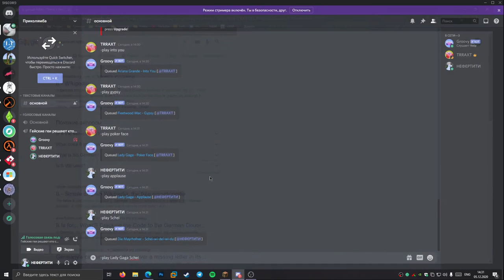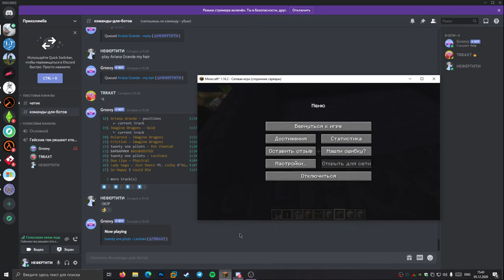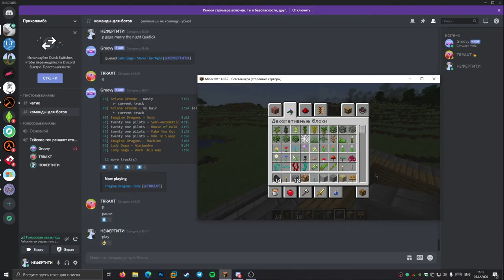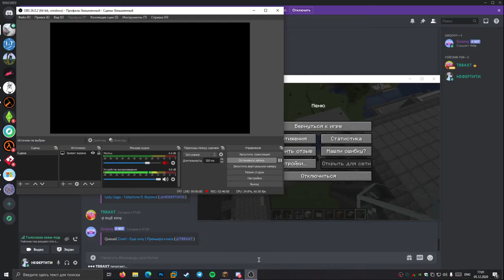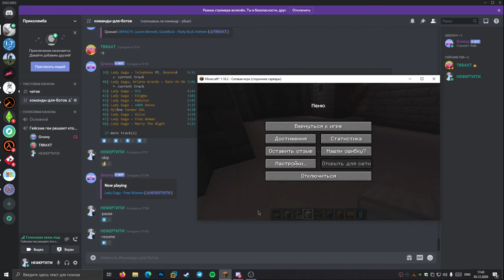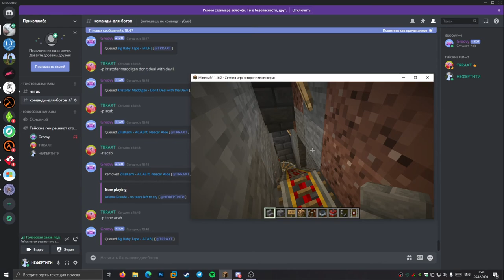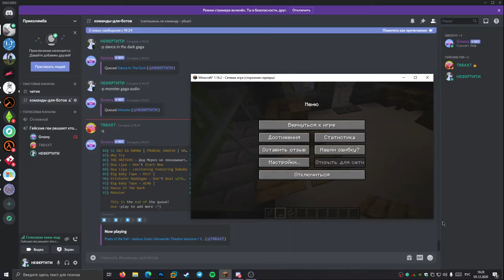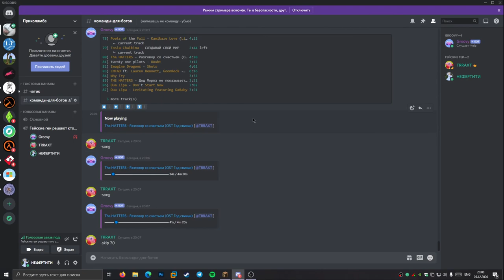Minecraft (05.12.2020 Part #2)